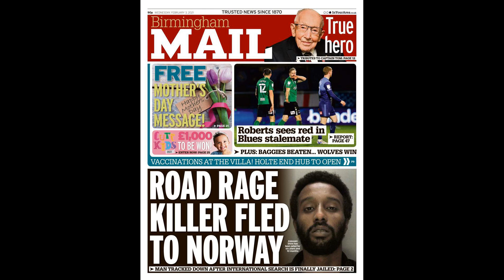Arsenal keeper Runar Alex Runarsson rushed to hospital with horror hea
Arsenal keeper Runar Alex Runarsson rushed to hospital with horror head injury after sickening collision on pitch